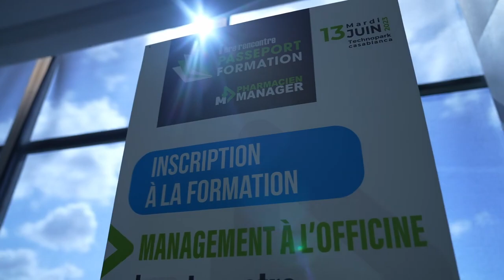1ere Rencontre PASSEPORT FORMATION I Pharmacien manager I Technopark Casablanca